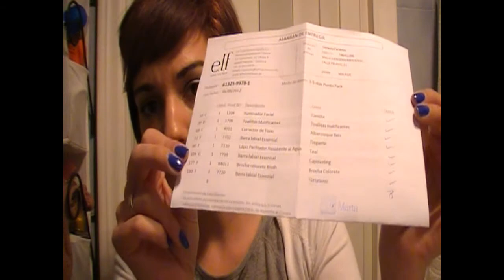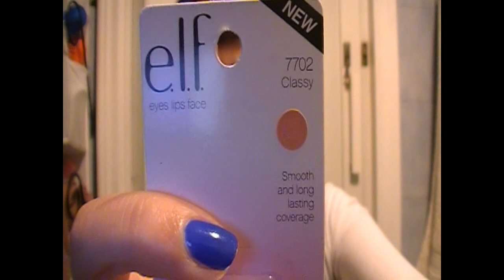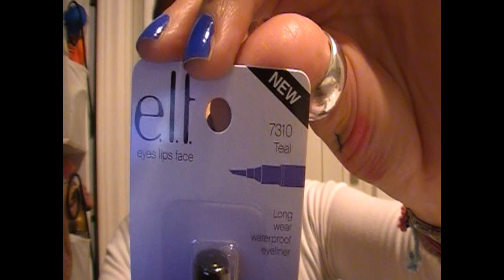Haul Pedido Elf España.avi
Aqui os dejo las últimas compritas que he realizado en Elf España.